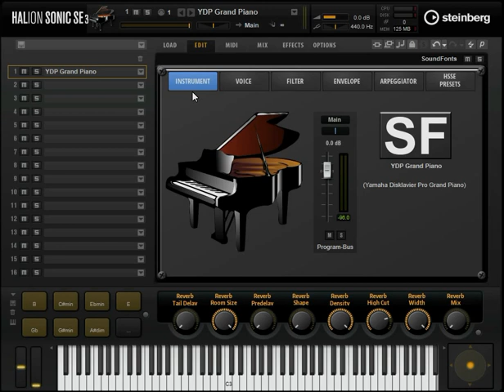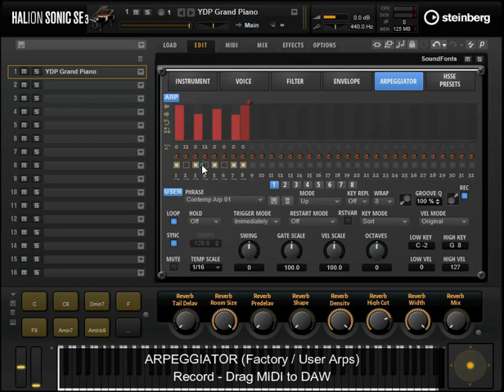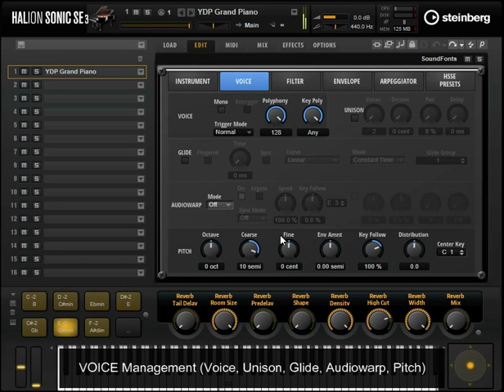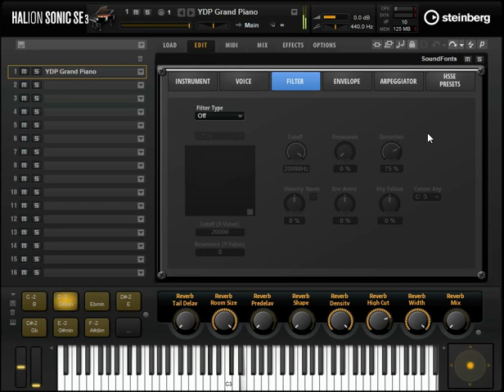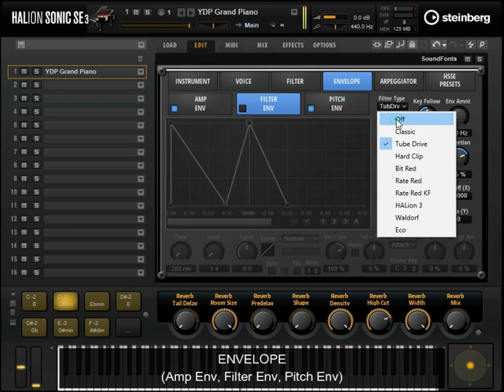YDP Grand Piano - Soundfonts based instrument for HALion Sonic SE, HALion Sonic, HALion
Yamaha Disklavier Pro Grand Piano
1:08 - Arpeggiator
3:09 - Voice Management
4:05 - Filter Section
6:07 - Envelopes
Changes: .sf2 file (samples) was transferred and exported as VST sound archive - instrument for HALion Sonic SE, HALion Sonic, HALion. Added additional effects, features...